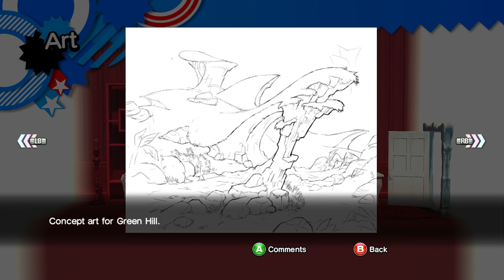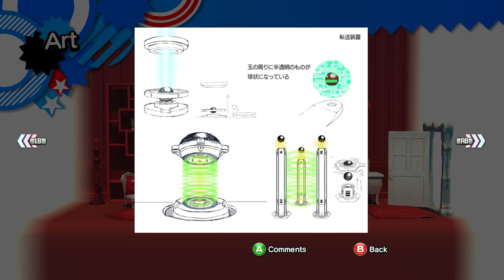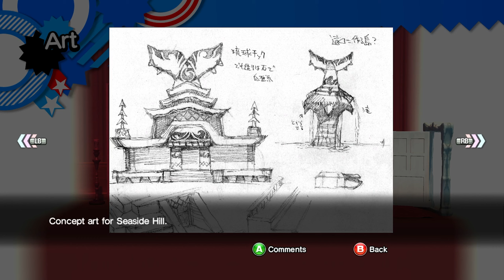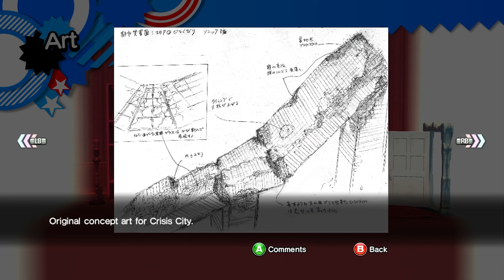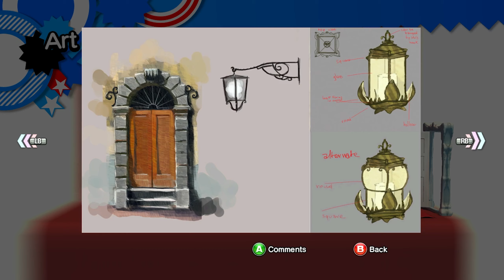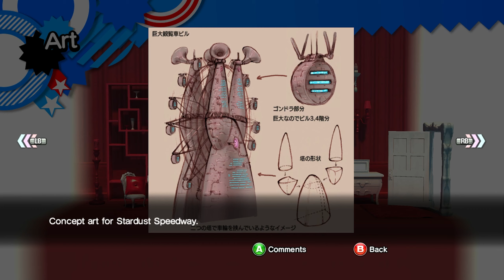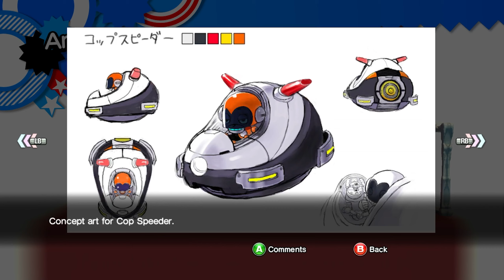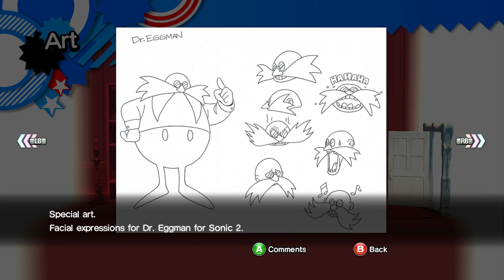Sonic Generations - All Artworks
►Sonic Generations (PC) - Gameplay All Red Rings
▼Timestamps▼

►Game Informations :

Sonic Generations (ソニック ジェネレーションズ Sonikku Jenerēshonzu) is a 2011 platformer video game developed by Sonic Team and published by Sega for the Xbox 360, PlayStation 3, PC, and Nintendo 3DS. The game was made and released to celebrate the twentieth anniversary of the Sonic the Hedgehog series.

▪Publisher : Sega
▪Series : Sonic
▪Platform : PC, PS3/XBOX360, 3DS
▪Release date : 1 November 2011
▪Genre : Platformer, action-adventure
▪Modes : Single-player / Multiplayer
▪Metascore : 77%

All Characters | All Cutscenes | All Bosses | All Red Rings

►Video Information:

This video is showcasing a 100% walkthrough guide on how to beat Sonic Generations with all collectibles.

►Game Information:

Series: Sonic
Platforms: PC, PlayStation 3, Xbox 360
Release dates: 1 December 2011
Genres: Platformer